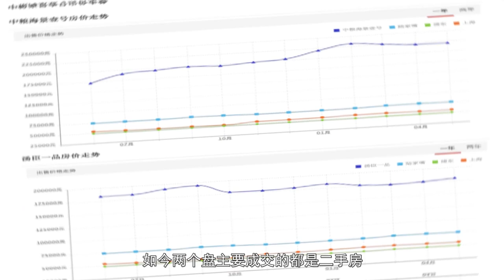陆家嘴最贵滨江豪宅是谁？汤臣一品battle中粮海景壹号，你更在意那个方面呢？【洋房姐姐杨洋Ms. House】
有購房需求的小夥伴可以加微信: YFJJ-006 諮詢購房問題喲～～